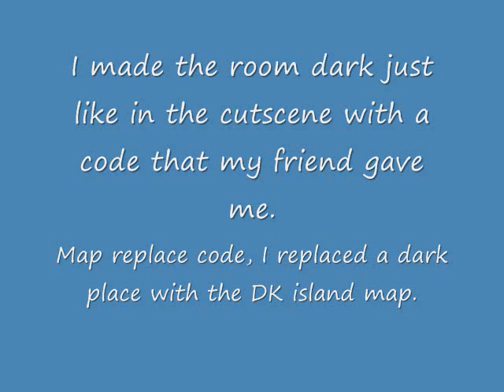Donkey kong 64: the secret control room: more darker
My friend gave me a map replace code. I replace the hide out helm with the DK island map even we mostly know that the secret control room is somewhere in DK islands. I know this video is short but its just me showing you that the room is more darker just like in the cut scene.